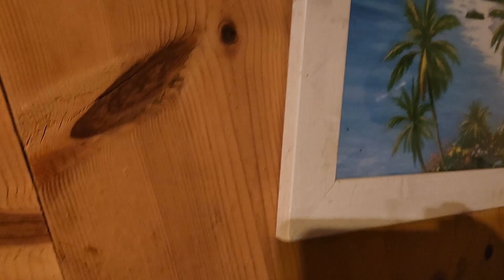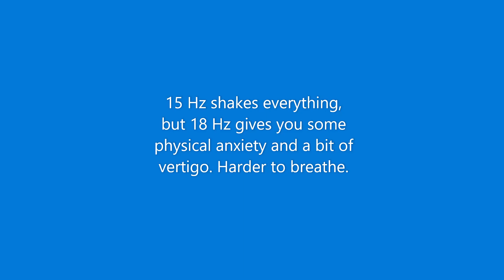Infrasonic 15 Hz Subwoofer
18" subwoofer in a 10 ft^3 box, port tuned to 16 Hz.